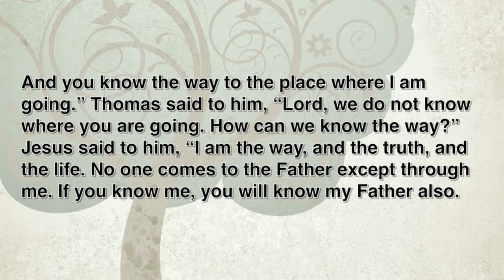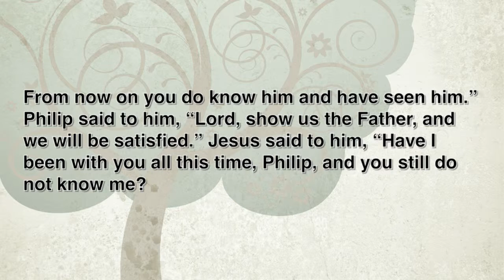The Great Convergence - Part 4 - The Personal Path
Countryside Community Church in Omaha, Nebraska presents a sermon by Rev. Eric Elnes.